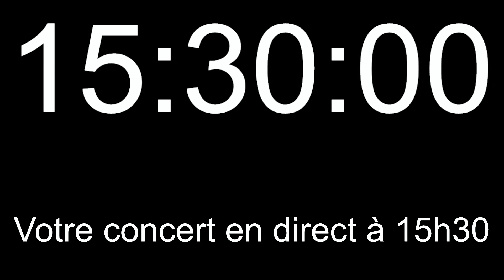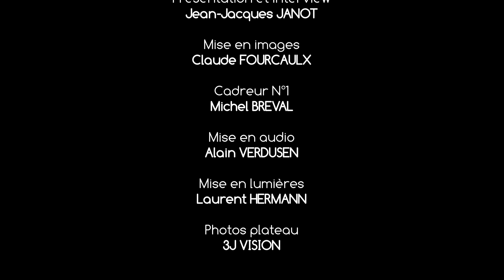WAY OF FIVE Part MUSIC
Captation du concert donné en direct sur le plateau de NANCY-WEBTV par le groupe WAY OF FIVE dimanche 5 mars 2023 à 15h30 dans le cadre de l'émission JAZZ ON AIR présentée par Jean-Jacques JANOT.